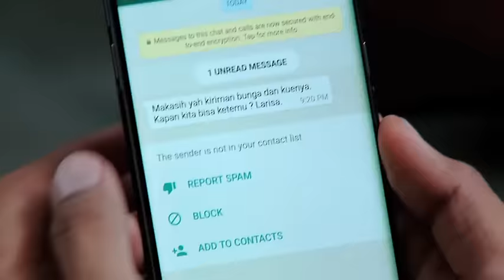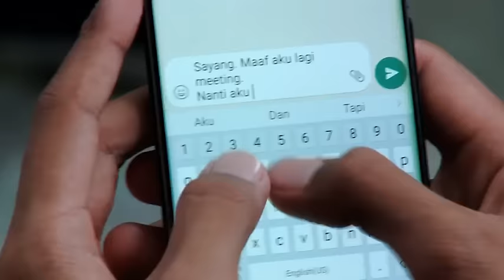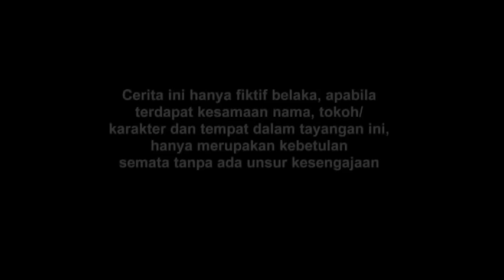FTV Randy Pangalila & Luthya Sury | Biker Cantik Keserempet Cinta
FTV 2017
Selamat Menonton